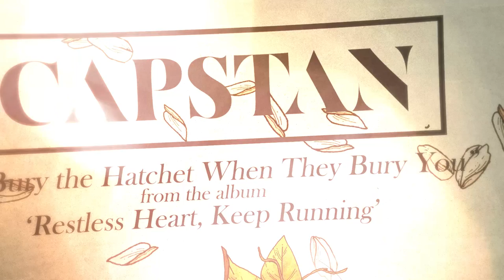Capstan - I'll Bury the Hatchet When They Bury You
From the album 'Restless Heart, Keep Running' - Available now

LYRICS
You were like an anchor
Tied to my ankles
Dragging me deep
Cut you loose so I could breathe

And on my better days I’m full of contempt
You’re a sickness in my head
The part of me that I detest

You’ve got me fractured
A slow burn till I’m ashes
A violent reaction
You’re the cancer of my cells
All your memories hurt like hell
I’m fading faster
Is death what you’re after?
Cause I never mattered
There’s no cure in someone else
Search for solace in yourself

You destroy what’s left and call it karma
A religion founded on your pain pills and vodka
You gravitate to self inflicted trauma Clinging to a broken past as if it were your dogma

You tore me apart
Took what I loved
Left me with broken parts
How do empty hands rebuild
How does a vacant mind restart

The only thing from you I have ever learned
Is that the brightest lights
Leave the deepest burns

A shallow foundation, built upon your hatred
Where we stood, the ground gave way

Collapsing on our lives swallowed by the faultline
That buried me under your weight